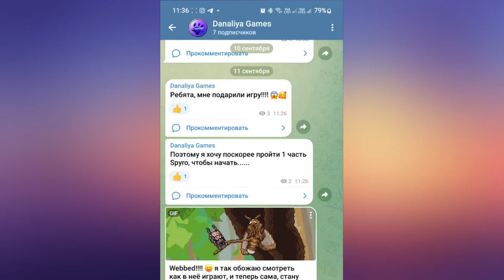Тайная библиотека и Вала |Star Stable Online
Сколько тайн! Сколько загадок!